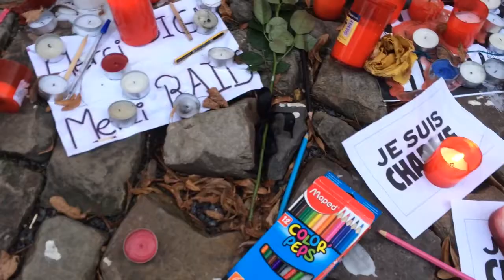Je suis Charlie - a memorial grows in Prague across from the John Lennon wall.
Today Brian & I spent the morning searching for "The John Lennon Wall" in Prague, a memorial to Lennon, after his assassination in 1980, who became a pacifist hero & political symbol of freedom for Czech youth, as pop music was banned in Communist Czechoslovakia. At the graffiti covered memorial, snow began to fall and a Czech youth strummed guitar, singing Lennon and Beatles songs. Brian looked over to discover the wall, coincidentally, sits directly across a small courtyard from the French embassy, where a new memorial is growing - for the victims of the terror attacks this week in Paris. This is what we found...,Je sius Charlie.